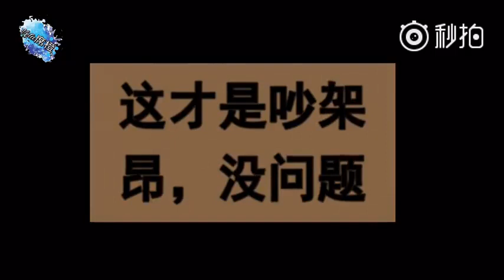170822 吵架，昂，没问题！ ​黄景瑜 许魏洲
Cr: @veta席橙